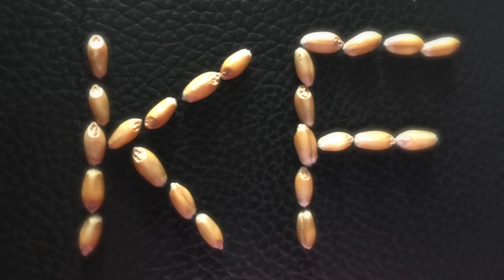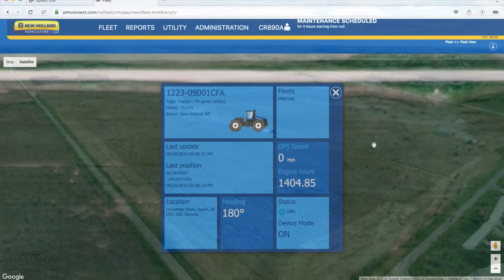Wheat harvest 2016. Canada. MY AGRO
Wheat harvest 2016. Canada.
1st song - Green day- "Boulevard of Broken Dreams".